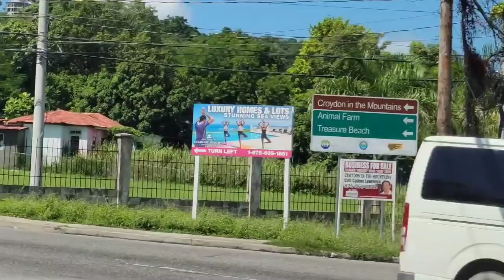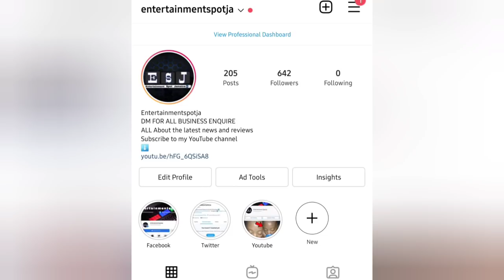Squaddie lock dung Beach in mobay,w0und3d Cult Member Explain everything That Happen at The Ritual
Squaddie lock dung Beach in mobay,w0und3d Cult Member Explaine everything That Happen at The Ritual